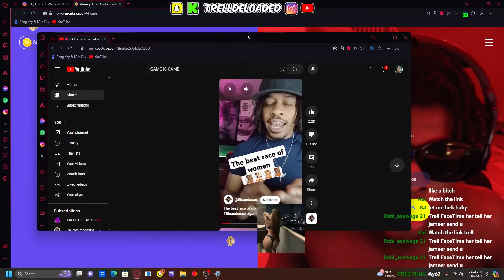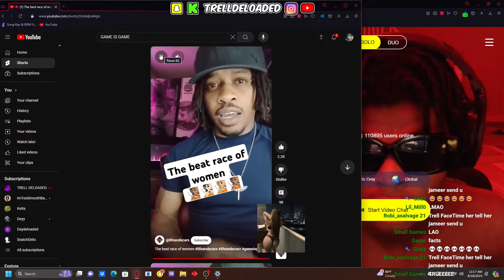Trell Deloaded RIZZES SNOW BUNNY with "GAME IS GAME" 😍 (LifeandScars)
W 2024 GIRLS! 😈

MAFIA 4L 👹
Edited By Keita 🦎